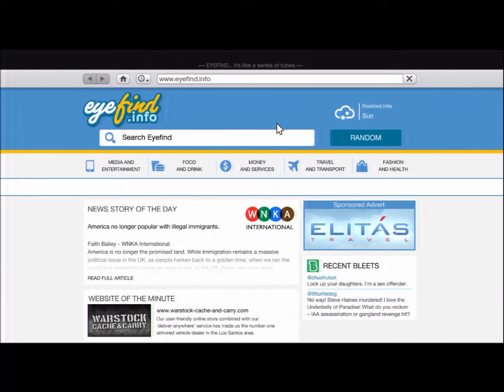GTA 5 - Jimmy Excercising 2